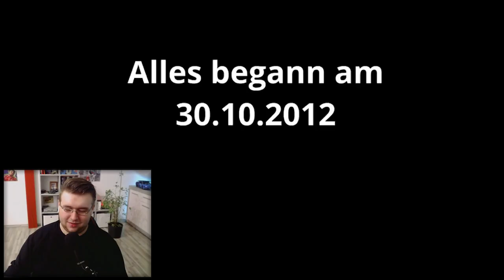REACTION auf 4.000.000 Abonnenten SPEZIAL - Paluten